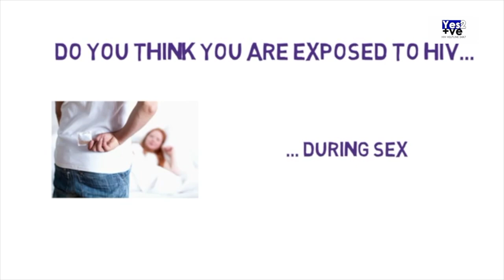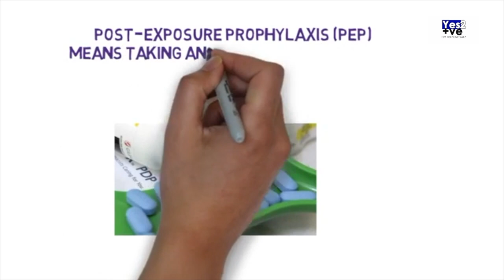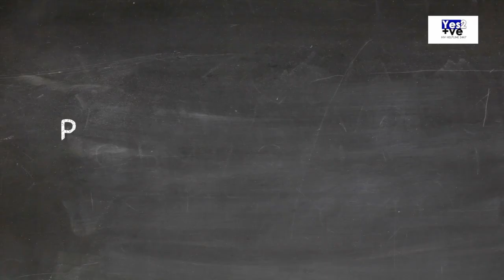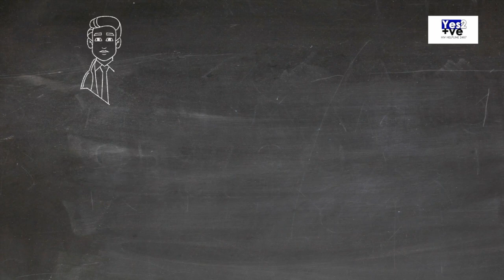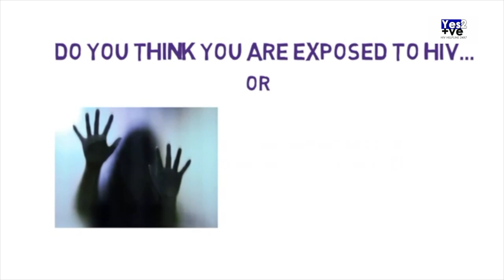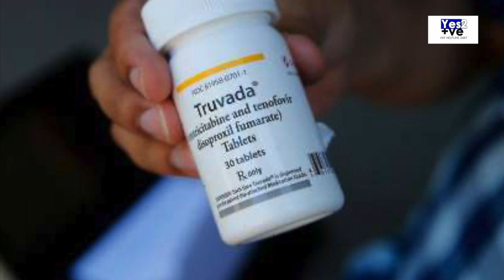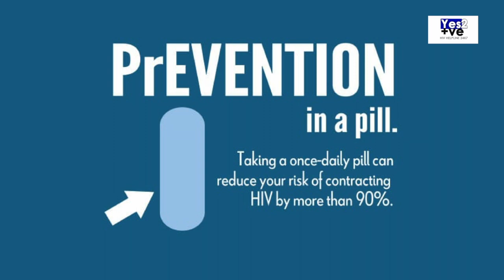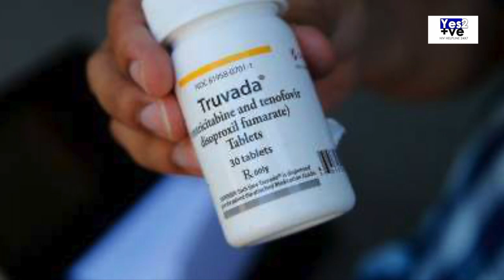HIV വരുമെന്ന ഭയം നിങ്ങളെ അലട്ടുന്നുണ്ടോ? എന്താണ് PEP? ഇന്ത്യയിൽ ലഭ്യമാണോ? എത്രമാത്രം ചെലവാകും?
എന്താണ് PEP?
പി‌ഇ‌പി എന്നാൽ പോസ്റ്റ് എക്സ്പോഷർ പ്രോഫിലാക്സിസ്. സുരക്ഷിതമല്ലാത്ത ലൈംഗികതയിലൂടെയോ ലൈംഗികാതിക്രമത്തിലൂടെയോ നിങ്ങൾ എച്ച് ഐ വി ബാധിതരാണെന്ന് സംശയിക്കുന്നുവെങ്കിൽ, രോഗബാധിതരാകാനുള്ള സാധ്യത കുറയ്ക്കാൻ നിങ്ങൾ ആഗ്രഹിക്കുന്നുവെങ്കിൽ എടുക്കുന്ന മരുന്നുകളുടെ സംയോജനമാണിത്.
നിങ്ങളുടെ എച്ച് ഐ വി പോസിറ്റീവ് ആകാനുള്ള സാധ്യത കുറയ്ക്കുന്ന ഒരേയൊരു മരുന്നാണ് പിഇപി. എക്സ്പോഷർ കഴിഞ്ഞ് 72 മണിക്കൂറിനുള്ളിൽ മൊത്തം 28 ദിവസത്തേക്ക് നിങ്ങൾ ഈ മരുന്നുകൾ കഴിക്കേണ്ടതുണ്ട്.